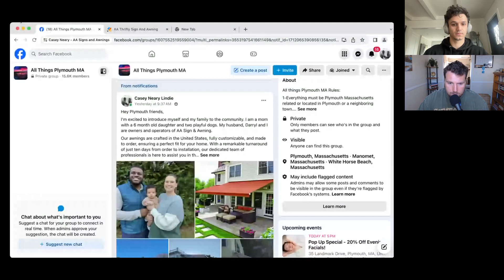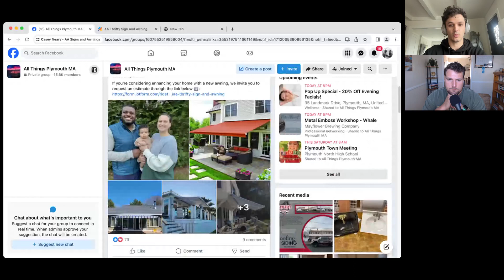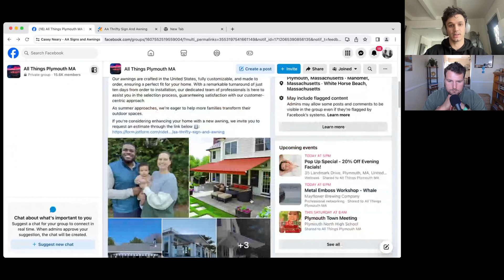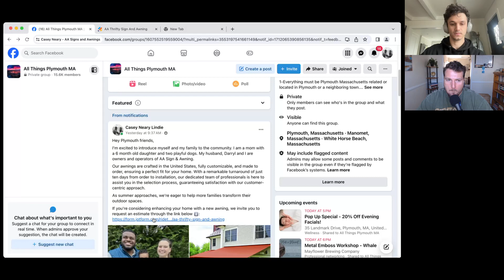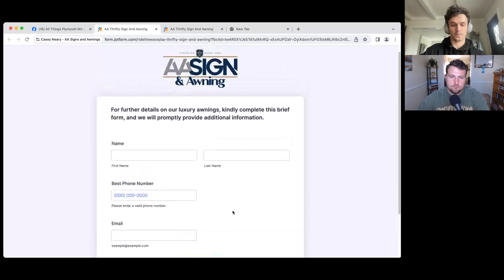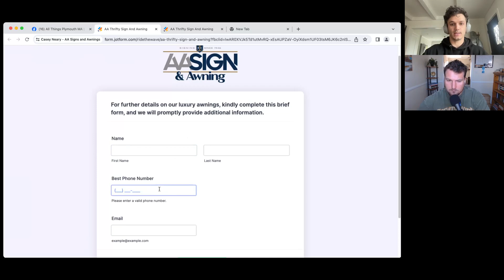Secrets to Lead Generation in Facebook Groups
Bryan talks with Dan Magazu, the owner of Ride The Wave. They dive deep into the world of leveraging Facebook Groups for lead generation in home service businesses. Discover how Dan transformed his mulching business into a digital success story, generating 5+ leads per week with a 30%+ closing rate without the use of traditional digital marketing tools. Gain insights on the simple yet effective strategies for engaging potential clients, the importance of personal connection, and how a straightforward approach to digital leads can yield impressive results for your home service business.